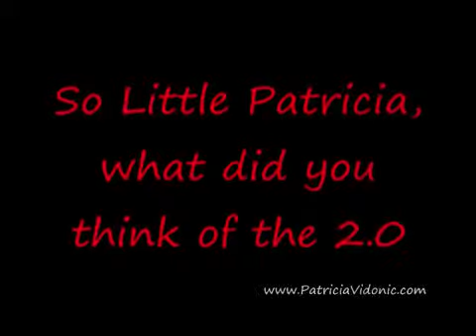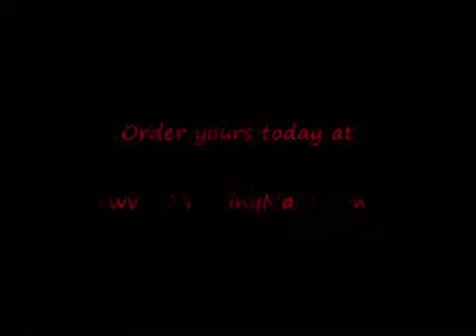High Altitude MMA Training Mask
Simulate the high altitude training in low elevation areas with the new high elevation training mask.